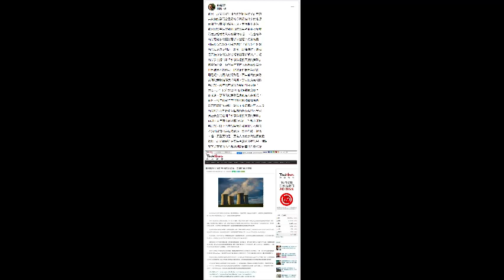希望全世界能夠有真的科學家，去重現「核廢料絕對零度的實驗」，來確認真正的效果，懂嗎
蘇冠宇(Gary Su)的臉書文章 - 希望全世界能夠有真的科學家，去重現「核廢料絕對零度的實驗」，來確認真正的效果，懂嗎

如果可以完美解決核廢料放射性粒子的問題

其實核能發電會是最乾淨與最有效率的能源

而關於核廢料的解決方法，我有提出想法

如果觀察電磁波輻射跟核分裂輻射兩種原理

電磁波輻射是只有能量的傳播，不包含粒子

所以電磁波的輻射可以不透過介質來傳播

可是核分裂輻射卻是帶有粒子的放射性輻射

所以我是這麼想的，如果可以凍結粒子運動

是否核分裂的放射性輻射就可以解決掉了呢

所以我才提出來「核廢料絕對零度的實驗」

據查詢文獻，約莫百年前有人做過這個實驗

但是結果不如預期，也就是好像是無效的

可是呢？我個人的疑點是，百年前做的實驗

當時的實驗精確度很高嗎？那年代沒有科技

所以說，那年代有辦法做到絕對零度嗎？

或者，那年代有辦法量測到絕對零度嗎？

亦或者，那時候的實驗是真的有人去做嗎？

而且，那年代還沒有出現核廢料這種東西

還有充滿好多疑點，讓我不相信真的有人去做

所以呢？我是希望全世界能夠有真的科學家

真正去重現這個「核廢料絕對零度的實驗」

否則，百年前文獻是真的假的，誰都不知道

所以說，以上內容就是我對如何解決核廢料

我的理論推測與我懷疑的一些思考點，懂嗎

不過，最重要的是，要有人真的去做這個實驗

這樣才能知道絕對零度是否真的沒有效果，懂嗎

我就分享我的思考邏輯判斷給每個人參考囉